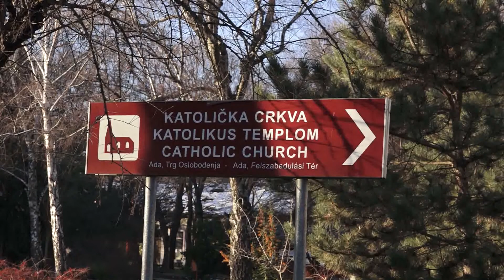2022.03.20. - Megkezdődött a moholi Szent György templom teljes tetőszerkezetének rekonstrukciója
A legutóbbi felújítás már több mint egy évtizede zajlott a templom külső homlokzati és toronyrészén. A mostani munkálatok, amelyek a faszerkezetet és a héjazatot is érintik, nélkülözhetetlenek voltak már, hiszen 100 év alatt az idő vasfoga bőven megkezdte a templom tetejét.